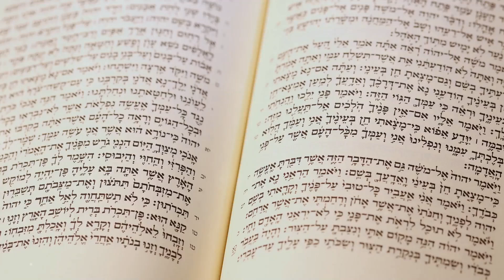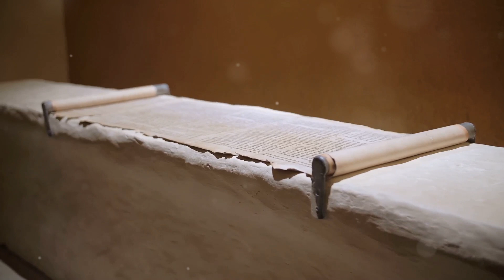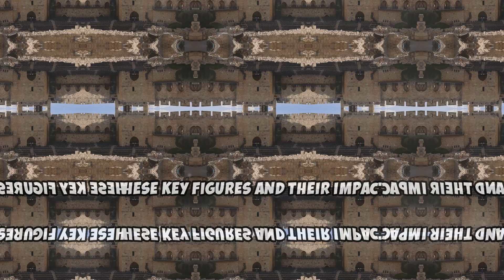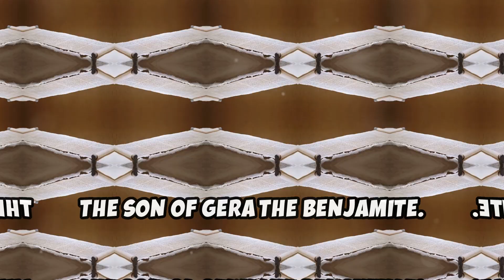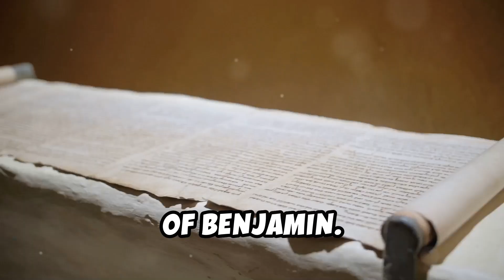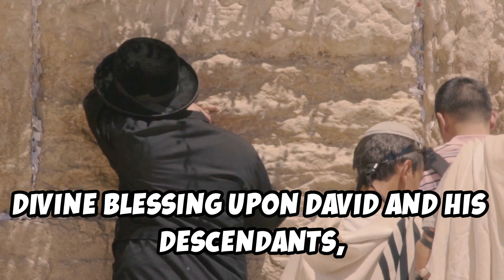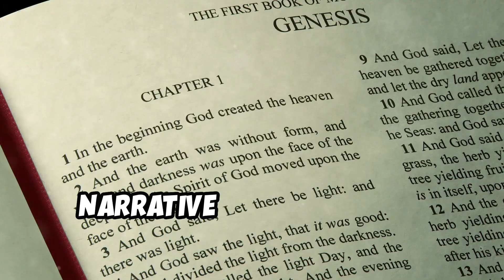The Messiah and the Secret of Israel: Chapter 10: The Role of Benjamin in Israel’s History (Part 1)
Dive deep into the fascinating history and legacy of the Tribe of Benjamin in this exclusive video by L.S. Larkey and Atlantean Astrology LLC. Discover the profound impact of this lineage on Israel's story, from the anointing of kings to their divine favor. Learn about key figures like Samuel, Ehud, and Saul, and explore groundbreaking theories on the dual heritage of Aaron and Moses. Unveil the hidden strength and divine orchestration of the Benjamite lineage, their crucial roles, and the eternal significance of their spiritual alliances.